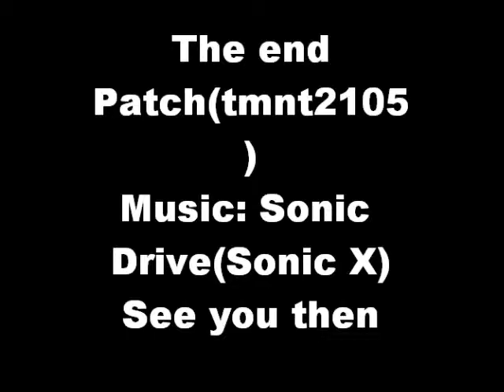Patchs updates3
News on my next series and I know sonic x is an anime  so I finally used  the Japanese theme.